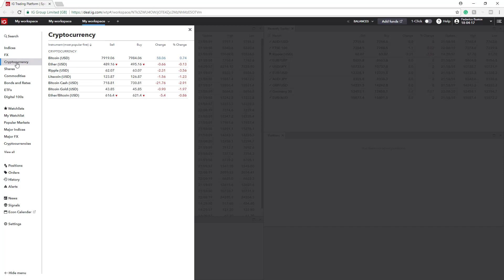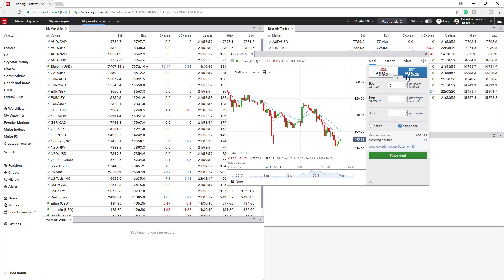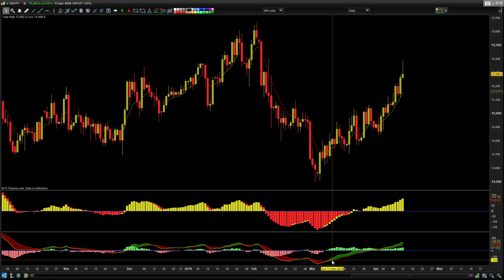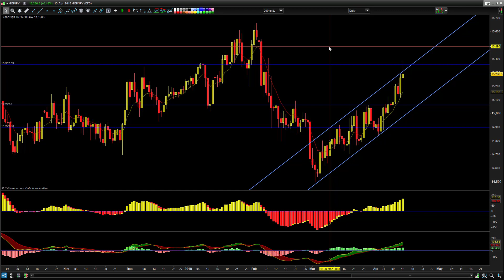Invertir en la Bolsa de Valores - Fundamentos para Principiantes [2018-2019]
¡Descubre qué sabes de trading!
En este vídeo explico cuáles son los 4 factores importantes y fundamentales que todo inversor profesional debe saber. Estos 4 factores han sido la base del éxito que he tenido en los mercados para invertir durante los toda mi experiencia invirtiendo en los mercados. Este vídeo te dará las bases para poder iniciarte en los mercados financieros .

ACCEDE A TODOS NUESTROS BONUS GRATUITAMENTE
- Curso Súper Básico
- Webinar exclusivo: Pasos para invertir en los Mercados con éxito
- 4 Primeros capítulos de "Un trader de la calle"
- 4 Primeros capítulos de "Secretos para ganar en Bitcoin"

Anímate y compra el libro Un trader de la Calle

¡Te esperamos!